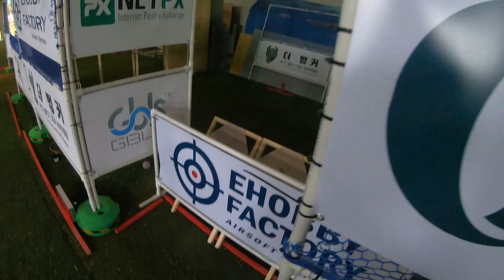비비탄 총으로 즐거운 슈팅을 즐기며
성인용 비비탄 총으로 즐기는 즐거운 문화
누구나 제약없이 즐기는 에어소프트 레저스포츠 정착을 위해서